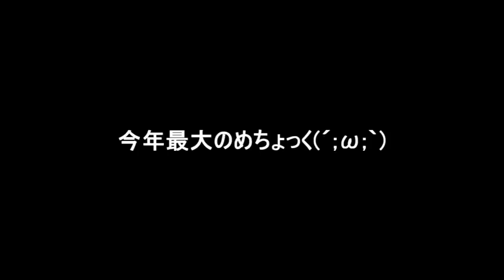ゆっくり旧作レビュー#9『バイオハザード ザ・ファイナル』（再投稿）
『バイオハザード ザ・ファイナル』
監督　ポール・W・S・アンダーソン
脚本　ポール・W・S・アンダーソン
出演　ミラ・ジョヴォヴィッチ　アリ・ラーター　ショーン・ロバーツ　オーエン・マッケン　ローラ　イアン・グレン　エバー・アンダーソン